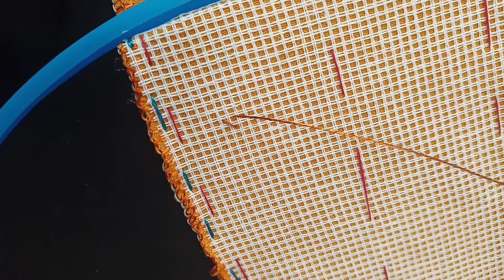تطبيق رشمة رائعة بالبوان دو كروا, point de croix، كتجي أنيقة جدا